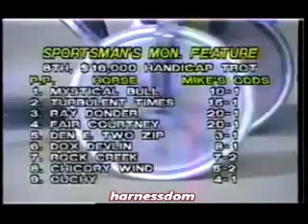1989 Sportsman's Park CHICORY WIND Handicap Trot $18,000